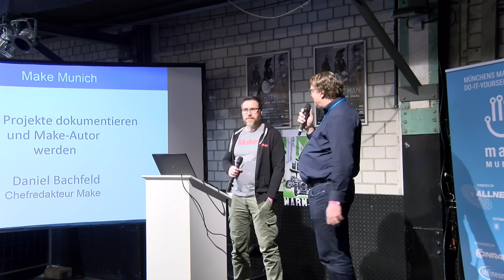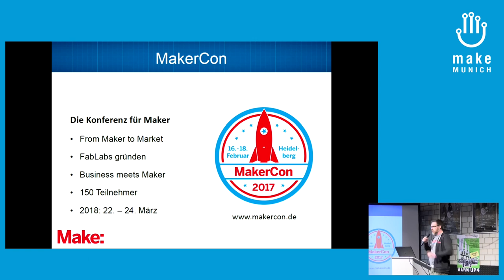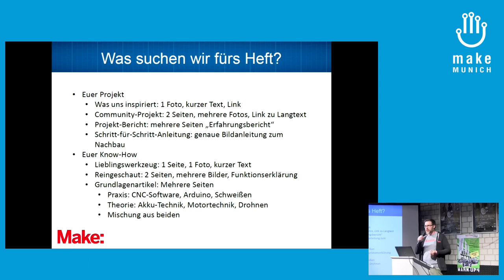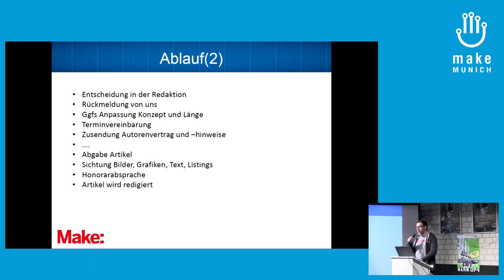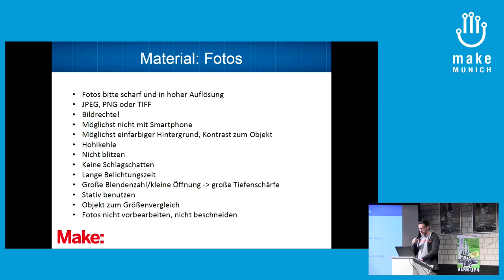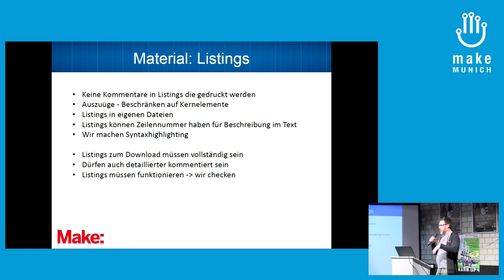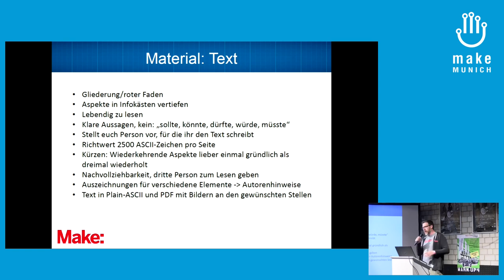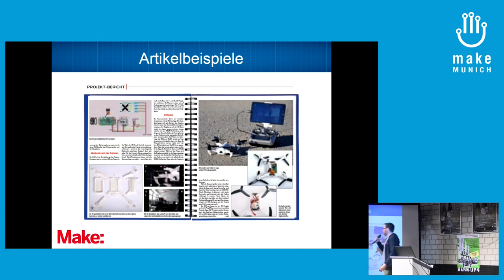2017 – Eigene Projekte dokumentieren und Maker-Autor werden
Man hat ein tolles Projekt umgesetzt und würde es gerne dokumentieren, damit andere es nachbauen können. Der Vortrag zeigt, wie man sein Projekt mit Fotos, Texten und Listings dokumentiert, um es online im eigenen Blog zu veröffentlichen. Ihr wollt euer Projekt im Make-Magazin veröffentlichen? Daniel Bachfeld erklärt, wie ihr Make-Autor werdet.

Daniel Bachfeld Chefredakteur Make Magazin